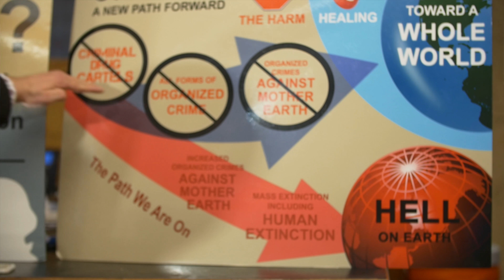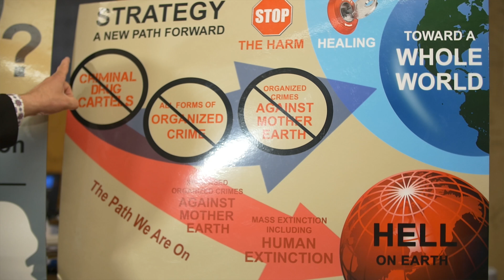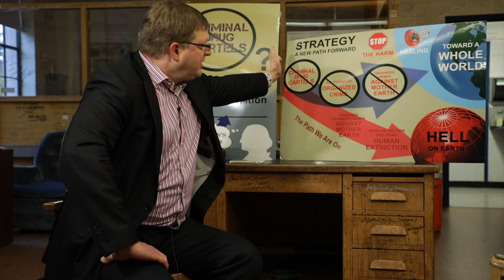The UW's Resident Singing Sith Lord: Jamen Shively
Thank you to Jamen for sitting down with us for an interview!

Video produced by Jordan Pickett
Video edited by Aurora San Miguel